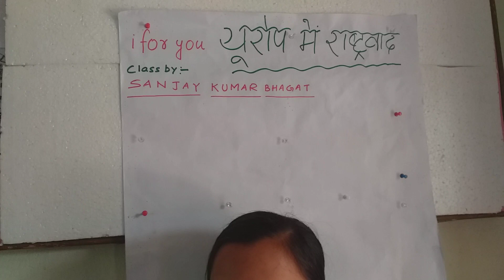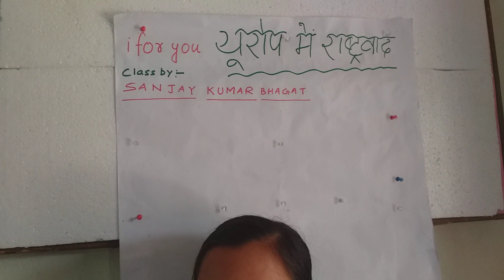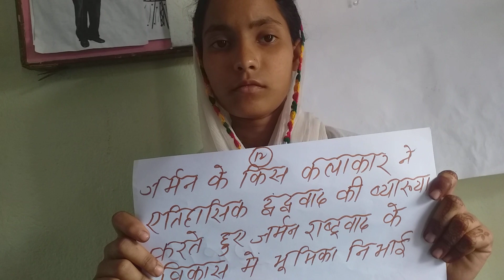||Unification of Jerminy 11th period जर्मनी का एकीकरण 11वीं घंटी||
High school Rampurdih Bhagalpur
S.st Class of 10th Bihar board
this video is made by sanjay Kumar Bhagat Bhagalpur Bihar